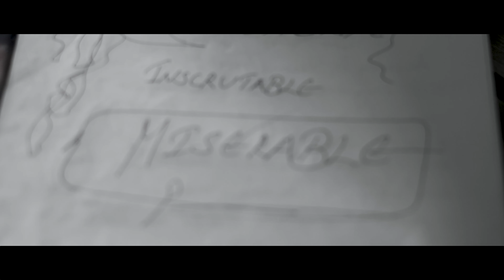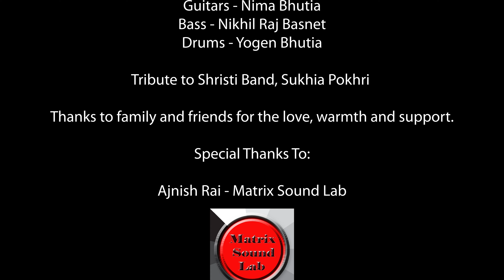Maan - JACKFRUIT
Jackfruit presents it's first singles, " मन". Mind sometimes be melancholy, sometimes blissful, sometimes joyous and energetic, sometimes sad and weak. with ones own experience, through all these feelings one lives, life's jigsaw puzzle, with "change" - the only thing constant.

Launched on 1st November 2020.

Band members:
Lyrics - Sherab Namgyal Bhutia
Vocals - Sherab Namgyal Bhutia
Guitars - Nakul Pariyar
Guitars - Nima Bhutia
Bass - Nikhil Raj Basnet
Drums - Yogen Bhutia

Shot and edited in collaboration with Aditya Rai & Tashi Dhendup Bhutia.

Special thanks to Tshering Dhendup Lepcha, Prasant Gupta, Prashant Chettri, Ajnish Rai - Matrix Sound Lab